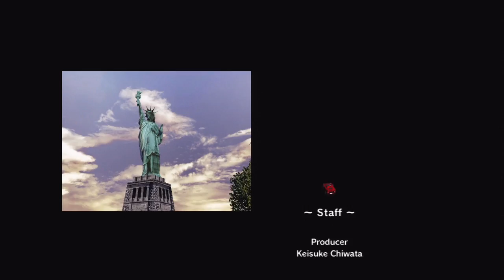THANKSGAMING! Outrun Online Arcade: Part 2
We check out the middle and hard difficulty paths in this episode of Outrun Online Arcade! See the brilliant use of color and landscape diversity that make Outrun the beloved arcade racer that it is. Remember a time when racing games used to be about color and exotic landscapes? We sure do and the hyper realistic simulation racing games can eat a dick for THANKSGAMING!